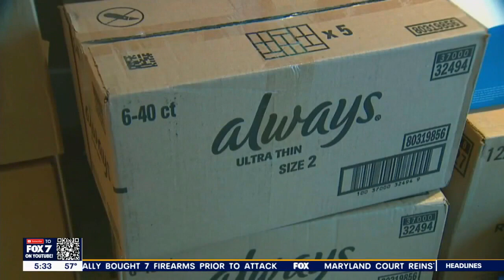Lawmaker from Austin hopes to eliminate tax on feminine products and baby care items | FOX 7 Austin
State Rep. Donna Howard (D-Austin) has been trying to pass the bill every session since 2017, but this year the legislation is closer to passing. FOX 7 Austin's Kelly Saberi explains.